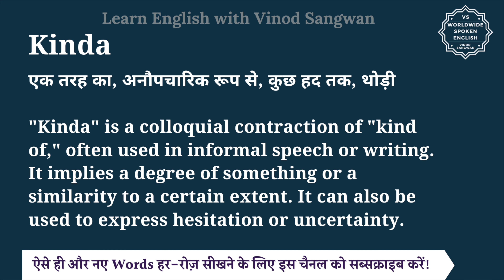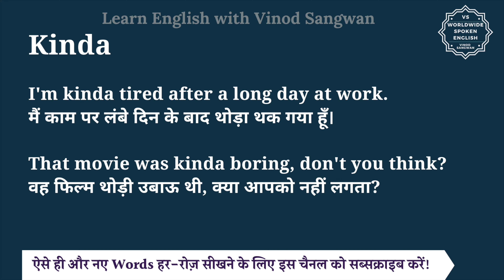Kinda meaning in Hindi | Kinda ka matlab kya hota hai | English to hindi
इस वीडियो में आप Kinda का हिंदी में मतलब समझेंगे और साथ में Kinda का pronunciation भी सीखेंगें यानि की आप Kinda के अर्थ के साथ साथ ये भी सीखेंगें की Kinda को कैसे बोले या Kinda को बोलने का सही तरीका क्या है |

तो बस एक मिनट में सीखिए Kinda को|
Let’s learn Hindi Meaning of Kinda in detail.

Kinda का हिंदी में अर्थ होता है
एक तरह का, अनौपचारिक रूप से, कुछ हद तक, थोड़ी

""Kinda"" is a colloquial contraction of ""kind of,"" often used in informal speech or writing. It implies a degree of something or a similarity to a certain extent. It can also be used to express hesitation or uncertainty.

I'm kinda tired after a long day at work.
मैं काम पर लंबे दिन के बाद थोड़ा थक गया हूँ।

That movie was kinda boring, don't you think?
वह फिल्म थोड़ी उबाऊ थी, क्या आपको नहीं लगता?

Kinda को इन उदाहरणों से और अच्छे से समझ सकते हैं